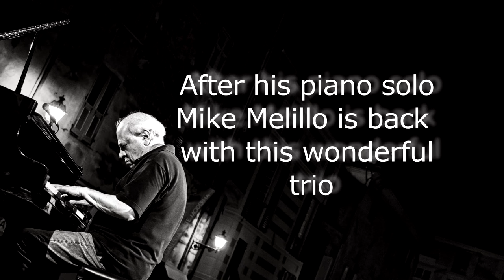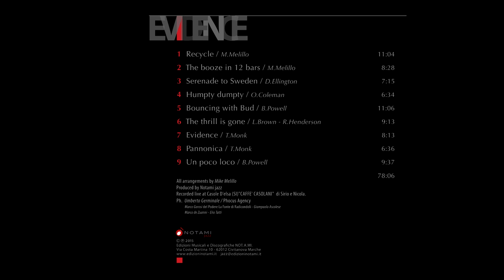Mike Melillo Trio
8 Dicembre 2015 - EVIDENCE
Ultima ed attesissima uscita discografica di Mike Melillo in Trio con Elio Tatti (Contrabasso) e Giampaolo Ascolese (batteria).
Distribuito da IRD e su tutti i principali canali musicali digitali in streaming e download e presto in vendita anche sul nostro sito internet alla sezione "shop on line".

Art Cover: Hideaki Kawano
Foto Melillo: Umberto Germinale
Foto Ascolese: Marco Garosi
Foto Tatti: Marco De Zuanni